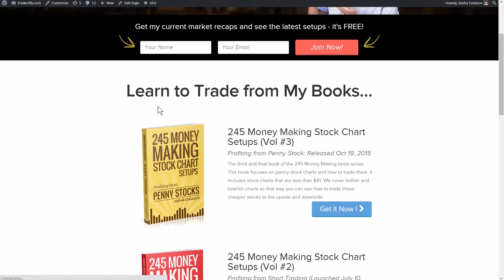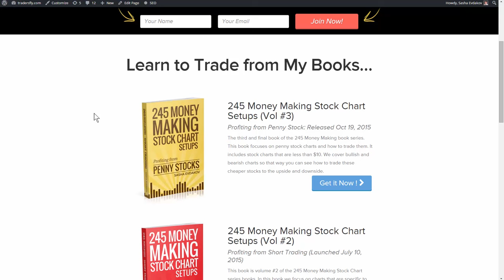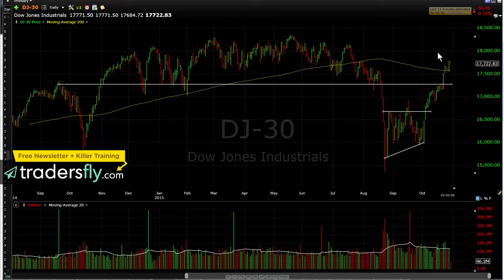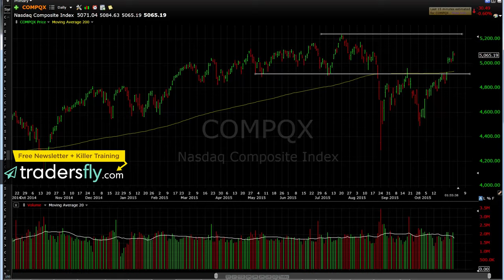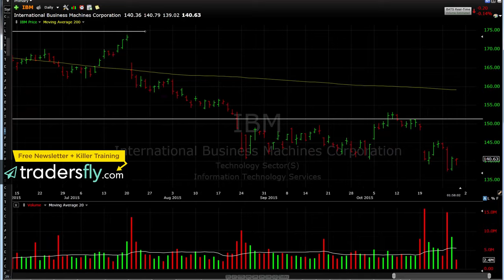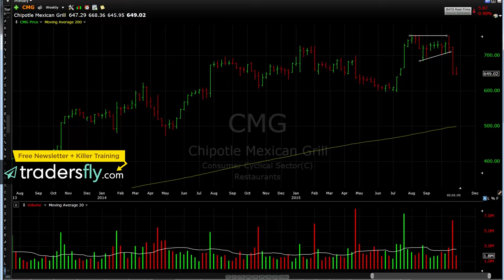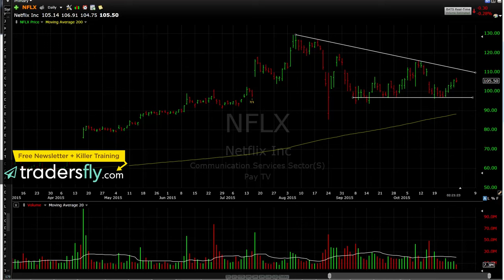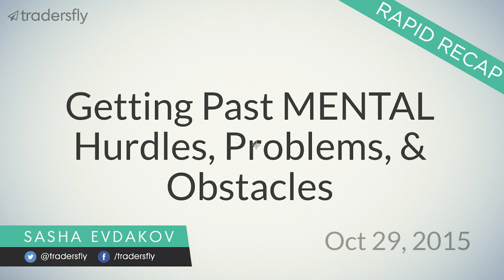Stock Trading: Getting Past MENTAL Hurdles, Problems, & Obstacles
If you want to improve your trading, you also need to start thinking like a trader. Being able to control your emotions, getting past mental hurdles and problems is critical.

You can apply everything from this video and improve your trading results. Remember, focusing on your mindset might be one of the best decisions in your life. It will improve your trading skills, and it will take your life to the next level.